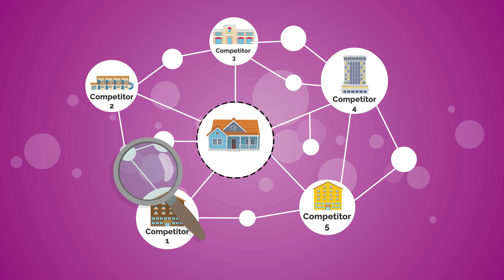Incremental Revenue with Dynamic Pricing | Pricing Coach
Pricing Coach, a company founded by people who have worked as dynamic pricing experts in the world’s leading airline companies, develops artificial intelligence technologies to apply dynamic pricing to various industries. Having dynamic pricing experts, data scientists, business intelligence experts and software engineers on its team, Pricing Coach aims to increase profitability by analyzing customer behaviours with artificial intelligence-based dynamic pricing solutions in many fields such as sports, entertainment, car rental and tourism.

Pricing Coach is a company specialized in dynamic pricing and revenue management. They help their clients maximize their revenue by achieving a 7-15% increase. The company offers products such as business intelligence reports, competitor tracking system, and other services to help clients make better business decisions and ensure accurate pricing.

"Pricing Coach" provides decision support systems, effective competitor price tracking, higher sales or occupancy rates, and the ability to determine optimal prices based on demand. The company operates through its offices in Istanbul and London, as well as other communication channels.